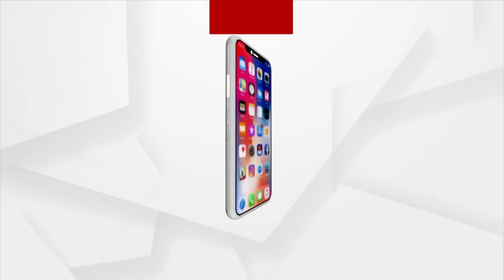Archana Nag Case | Ranjit Behera, Architect of Archana Nag's House, Appears Before ED